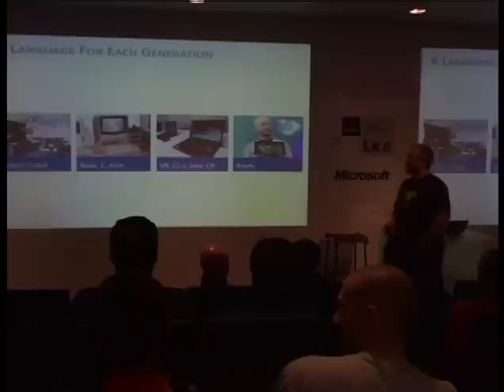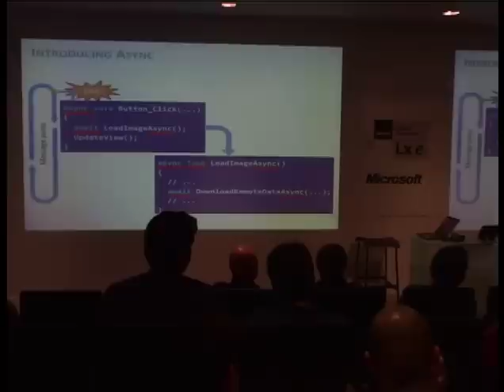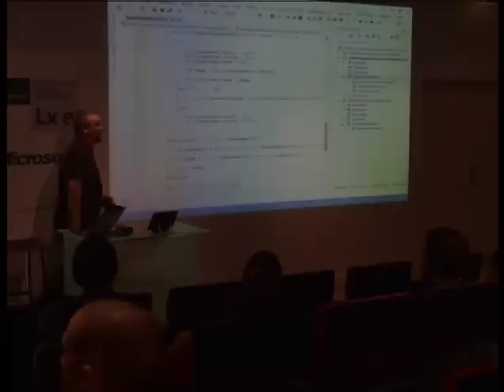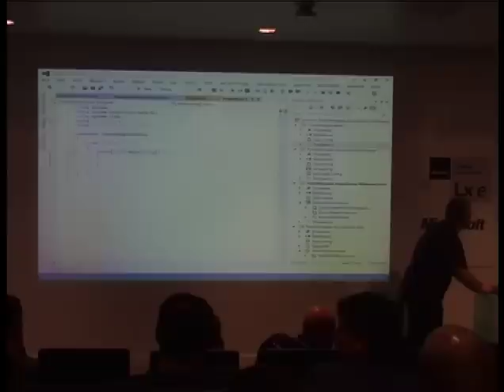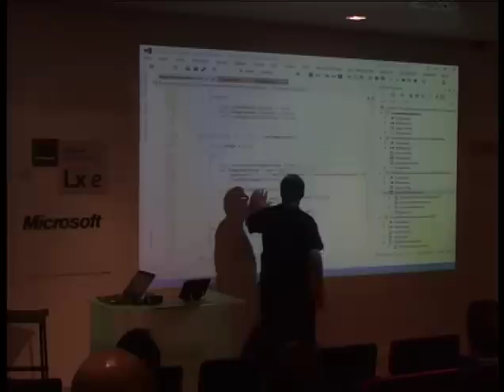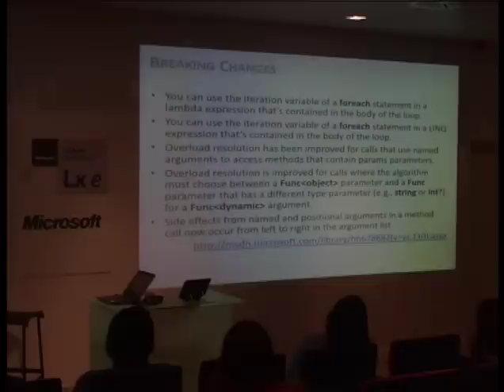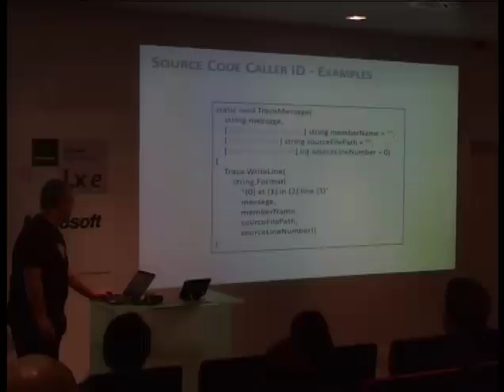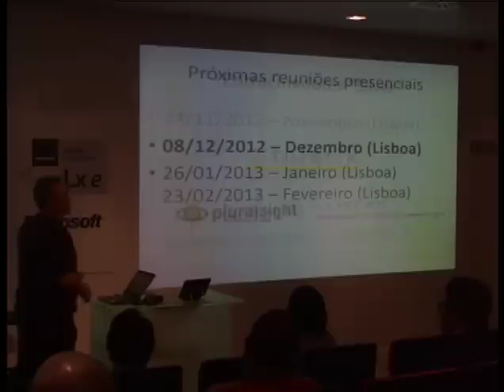Novidades Do C# 5.0 - Paulo Morgado [MVP]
Apresentação do Paulo Morgado [MVP] sobre as novidades do C# 5.0 na 33ª Reunião Presencial da Comunidade NetPonto em Lisboa.

Nesta sessão, o Paulo apresenta as novas funcionalidades do C# 5.0 no .NET Framework 4.5, com demonstrações práticas de utilização de cada uma das funcionalidades